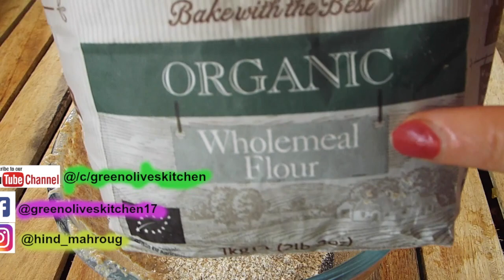بغرير ناجح بالخميرة البلدية بمقادير مظبوطة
بغرير بالخميره البلدية ناجح و بمقادير مظبوطه

مقادير البغرير بالخميرة البلديه
كاس من الخميرة البلدية
3 كؤوس من السميدة الرقيقة
ملح
 كؤوس من الماء

Recette de Baghrir pancakes a mille trous au levain naturel
1 verre de levain naturel
3 verres de semoule fine
3 verre d eau
sel

Moroccan pancakes with sourdough
1 glass of sourdough
3 glasses of semolina fine
3 glasses of water